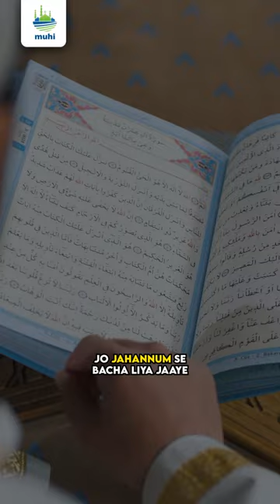NEK LOGON KO AZAB KYUN?┋Why Good People are Tested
dhul kifl prophet story
dhul kifl prophet
dhul kifl prophet story in urdu
dhul kifl prophet story tamil
dhul kifl prophet malayalam
dhul kifl as story
dhul kifl buddha
dhul kifl prophet story hindi
dhul kifl as
dhul kifl prophet tamil
zulkifli alaihissalam
zulkifli
zulkifl ka waqia
zulkifl
zulkifl in quran
zulkifl gaming 5021
zulkifl comedy
zulkifl meaning in urdu
zulkifli ismail pasha death
zulkifl name meaning in urdu
zulkifli nabi
zulkifl alaihissalam
zulkifl kon the
ashab e qaria
ashab e qariaH
ashab AL qaria
why allah test me so much
why allah test us
why allah test you
why allah test me
why allah test us mufti menk
why does allah test us if he knows the outcome
why does allah test me
why does allah test us if he knows
why does allah test us with hardship